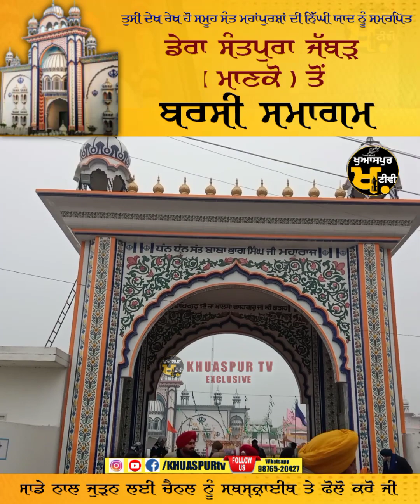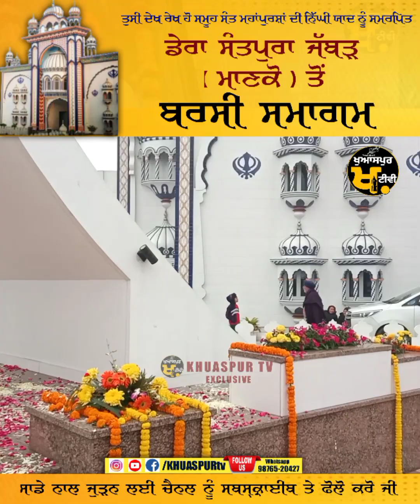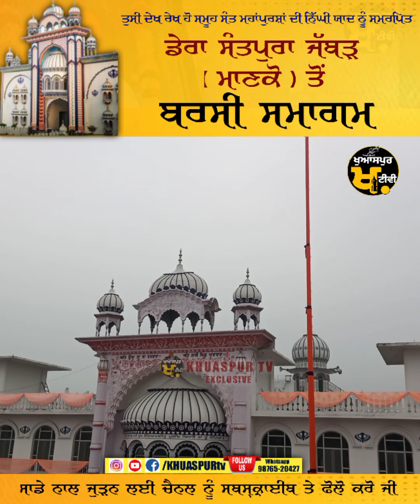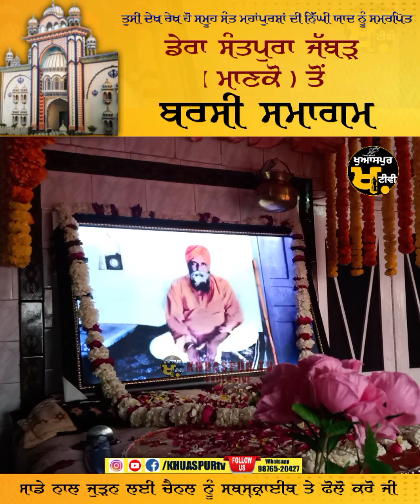🔴 Live Barsi Samagam Dera Santpura Jabbar | Sant Baba Bhag Singh Ji | Khuaspur Tv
ੴ ਮੇਰਾ ਮੁਝ ਮੇਂ ਕਿਛੁ ਨਾਹੀ ਜੋ ਕਿਛੁ ਹੈ ਸੋ ਤੇਰਾ ੴ

Online ਅਖਬਾਰ, TV ਅਤੇ Youtube  ਤੇ ਖਬਰਾਂ ਲਗਾਉਣ, ਇਸ਼ਤਿਹਾਰ ਦੇਣ ਅਤੇ Live ਜਾਂ D-LIVE ਕਰਵਾਉਣ ਲਈ ਸੰਪਰਕ ਕਰੋ ।

Khuaspur Tv Media Network...
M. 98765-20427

All The Rights Reserved By Khuaspur Tv

ਆਜ਼ਾਦ ਪੱਤਰਕਾਰੀ ਨੂੰ ਆਪਣਾ ਸਮੱਰਥਨ ਦੇਣ ਲਈ ਚੈਨਲ ਨੂੰ ਸਬਸਕ੍ਰਾਈਬ ਤੇ ਫੋਲੋ ਜ਼ਰੂਰ ਕਰੋ

INSTA ID 👉 @khuaspurtv

baba janak singh ji dera santpura jabbar
dera santpura manko jabbar
sant malkit singh dera santpura jabbar
latest santpura jabbar video
dera sant baba bhag singh ji santpura jabbar
sarabjit singh makkar at dera santpura jabbar
dera sant baba bhag singh ji santpura jabbar manko
gurmat samagam
barsi samagam
samagam
live gurmat samagam
salana barsi samagam
live bhai nirmal singh khalsa amritsar barsi samagam
nanaksar samagam
live samagam
samagam live
naularhi salana barsi samagam
live barsi samagam baba nidhan singh ji
shahidi gurmat samagam
baba isher singh ji rara sahib wale barsi samagam
samaagam
live streaming gurbani smagam
kirtan samagam
purana samagam
live barsi samagam baba nand singh ji gurudwara nanaksar
dera santpura jabbar
live gurmat samagam
live kirtan darbar
gurbani live
live gurbani
baba janak dera sant pura jabbar
live from jabar
live from santpura jabr
dera jabbar sahib manko
gurmat samagam
dera sant baba bhag singh singh jabbar manko
baba bhag singh ji
bhai harbans singh
sant baba bhag singh
sant baba bhag singh ji
gobind singh
sant bhag singh ji
sant baba bhag singh institute
sant baba bhag singh college moga
sant baba bhag singh university 2017
chaupai sahib baba bhag singh
baba banta singh ji
sant baba bhag singh educatlonal complex
sant baba bhag singh international school
baba vadbhag singh ji songs
sant baba dilawar singh
sant malkiat singh
samagam
live barsi samagam
gurmat samagam
🔴 live barsi samagam | dera santpura jabbar | khuaspur tv
live gurmat samagam
barsi
smagam
live kirtan darbar
darbar sahib
antim ardas samagam
santpura jabbar
dera santpura jabbar
barsi nirmal singh
sant baba bhag singh university yuva 2018 youth festival
sant baba bhag singh educatlonal complex university
sbbs university
bhai harbans singh
singh
gobind singh
sant
bhag
gndu university
dera sant baba bhag singh ji jabbar
live barsi samagam
live samagam today
sant baba bhag singh live